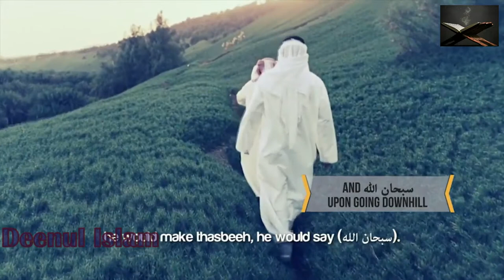Sunan Relating To Travelling ᴴᴰ ┇ SunnahRevival ┇ by Sheikh Muiz Bukhary ┇ TDR Production ┇